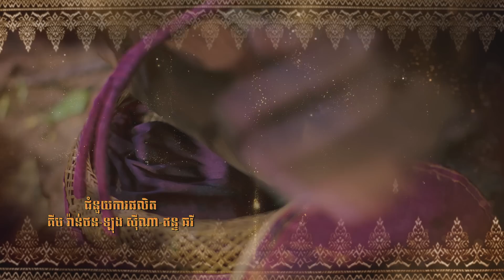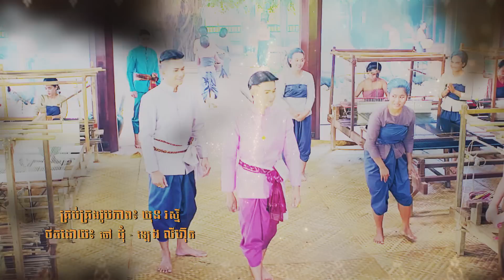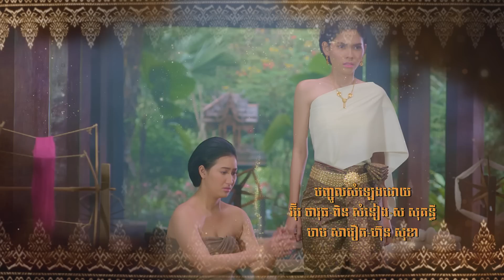ម្ចាស់កីតម្បាញ | EP.46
រឿង ម្ចាស់កីតម្បាញ ចាក់ផ្សាយជូនទស្សនាថ្ងៃ ចន្ទ-ពុធ ម៉ោង 8-9 យប់ លើកញ្ចក់ទូរទស្សន៍ ហង្សមាស HDTV
ទូរទស្សន៍ ហង្សមាស HDTV | Hang Meas HDTV